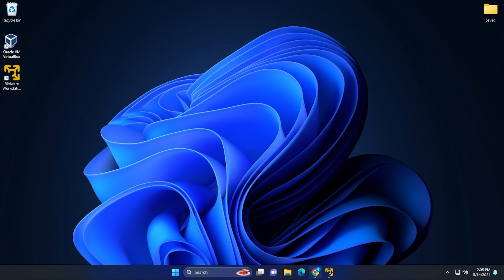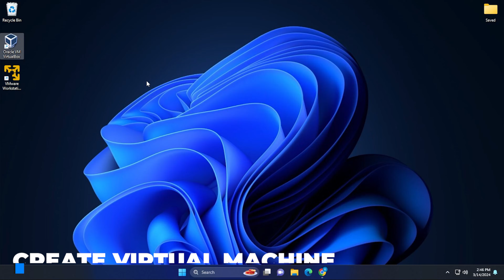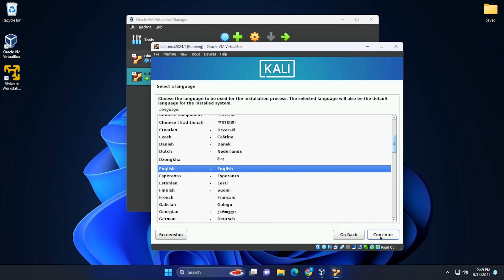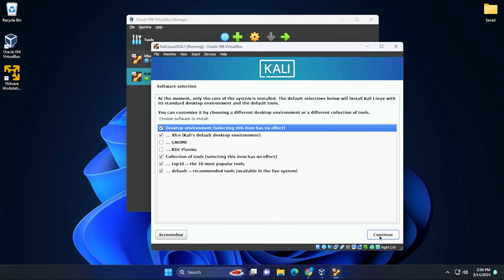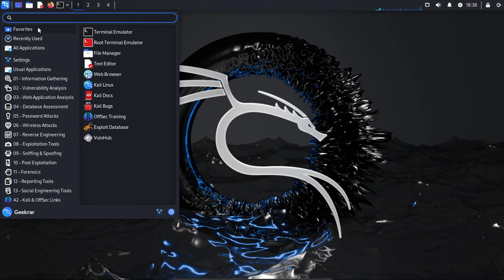NEW! Install Kali Linux on VirtualBox | Kali Linux 2024.1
In this video, I will walk you through the steps of installing Kali Linux 2023.4 in VirtualBox on a Windows 11 PC.

Request?

Crypto
DOGE: DQNagpAaa8WRENNyqEhwCerinHxxnXf8ef
REDD: Rd1qSN9CB5n34oMWKPPktPky2HYUB6ZSNj
RVN : RQNEfC8RLdhS9DWBq8AdG7Go4uQSkJvDpm
XRP : rw75N3V4zkmoVdsSJzNkvCMVkjmErKyEDo